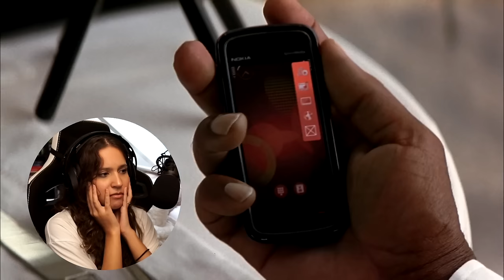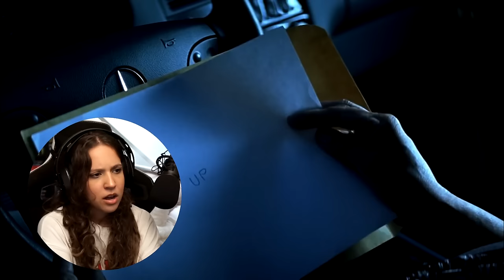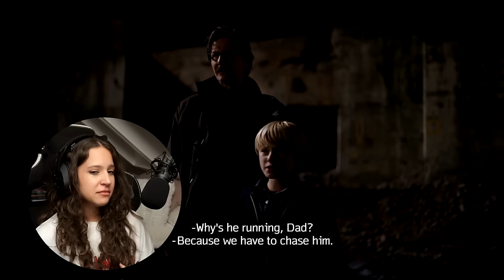crying over THE DARK KNIGHT (2008) ☾ MOVIE REACTION - FIRST TIME WATCHING!